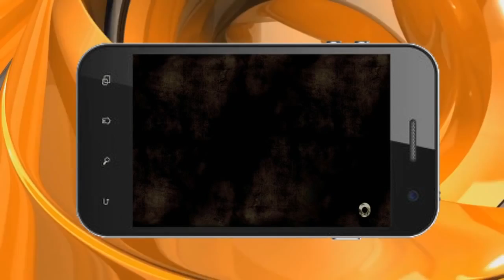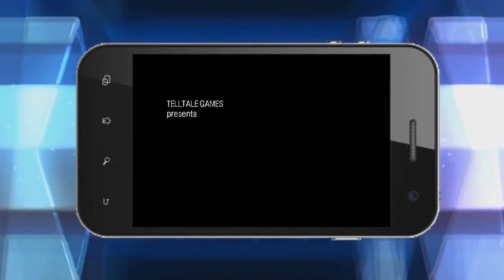The Walking Dead Season One para android APK DATOS SD COMPLETO 720p 30fps H264 192kbit AAC